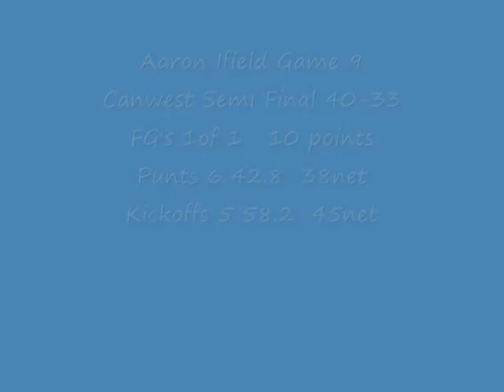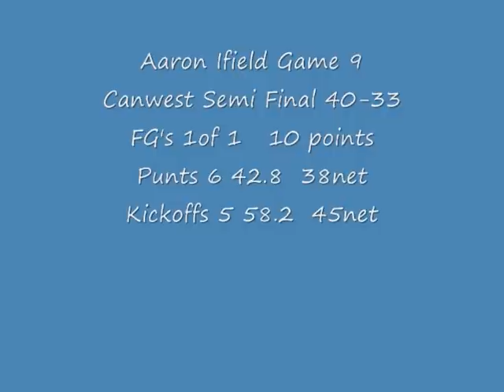Aaron Ifield All-Canadian Kicker -CIS Playoff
University of Calgary vs University of Regina Aaron Ifield Punting and Kicking Film. Playoff Score 40-33
FG's 1for1, 10 Points
Punts  42.8,  38net
Kickoffs  58.2, 45net